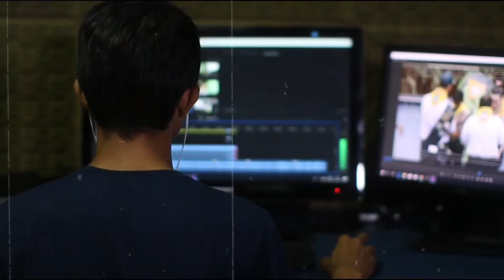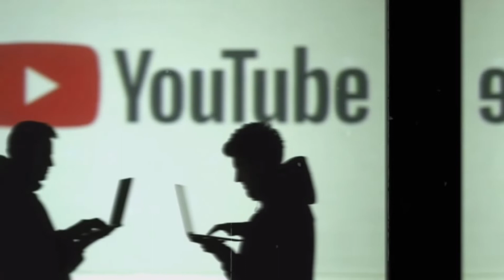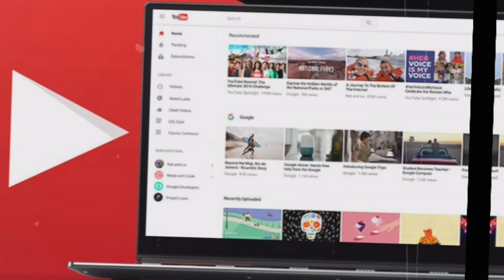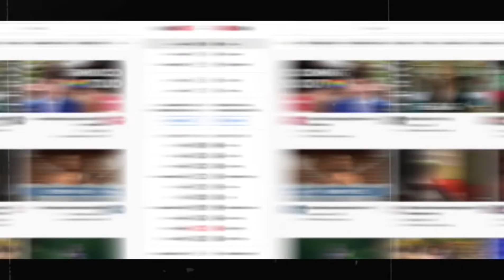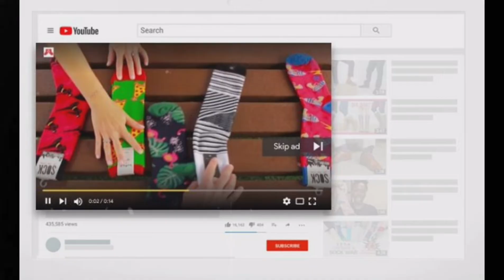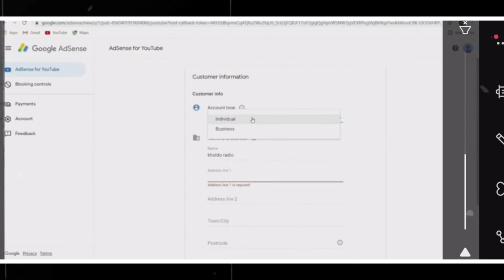YouTube channel monetize kaise karein 2022 । यूट्यूब चैनल को मोनेटाइज कैसे करें 2022 न्यू अपडेट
2022 me channel monetize kaise kare
channel ko monetize kaise karen
nya channel monetize kaise kare
youtube monetization kaise kare
youtube monetisation enable kaise kare

🙏प्लीज वीडियो को पूरा जरूर देखें 🙏।